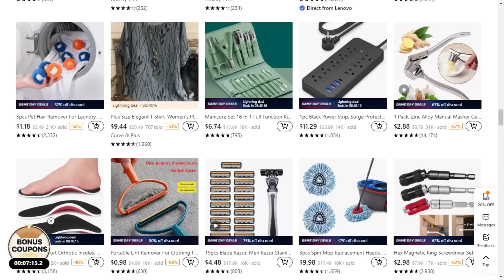Recibí un SUPER PAQUETE de Estados Unidos | Primeras impresiones de Temu + Unboxing Haul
¡¡¡MÁS ENVÍO GRATIS!!! (Válido en los EE. UU.)

Aquí les dejo los enlaces de todos los productos que les muestro en el video💓:

Plus Size Lettuce Trim Solid Round Neck Women Tops $11.99💰

Accede a todas mis redes tocando aquí 👇🏻